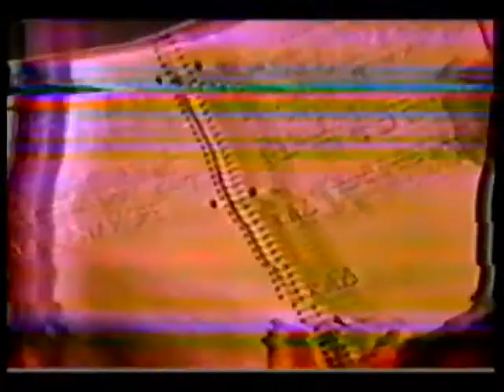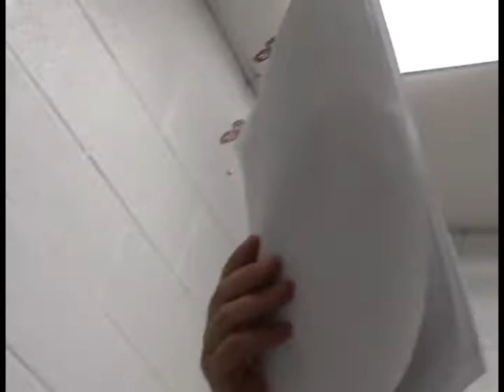Halloween- short video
Mason- Ross -Ratik